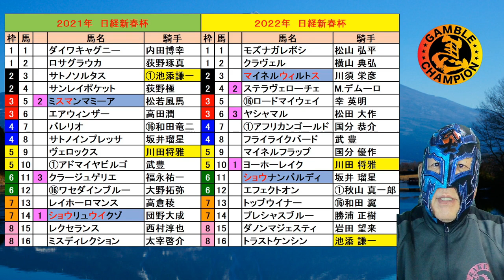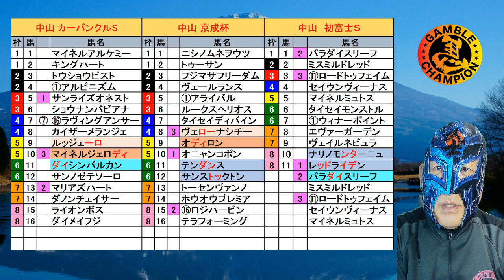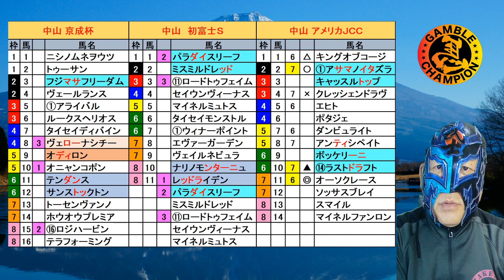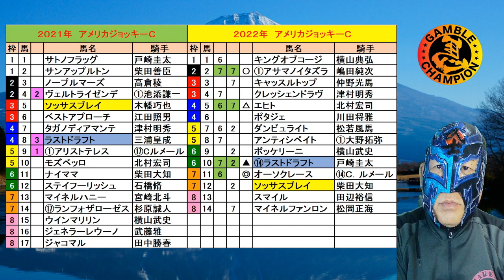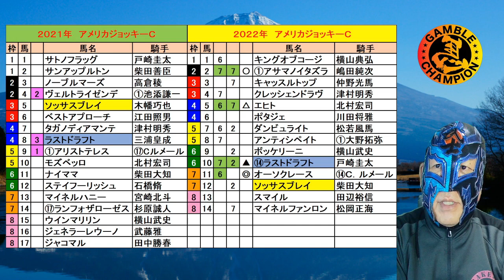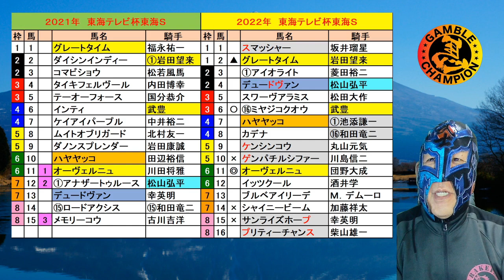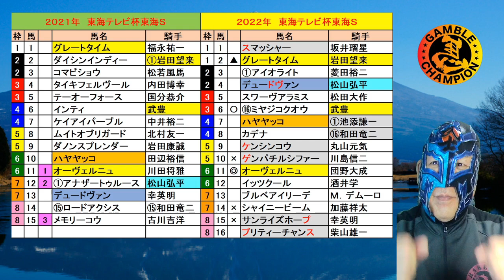東海S AJCC 2022 東海Sの穴狙いは２番グレートタイムOR６番ミヤジコクオウ(・・?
動画内で使用した出馬表を張り付けています。
画像としてダウンロードすれば大きな画面で見れますので使って下さい。